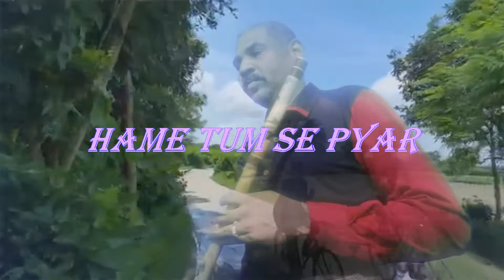Romantic Hindi song Hame tum se pyar (Flute Cover)by Alex Vellarada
Hame Tum Se Pyar (Flute Cover)By Alex Vellarada